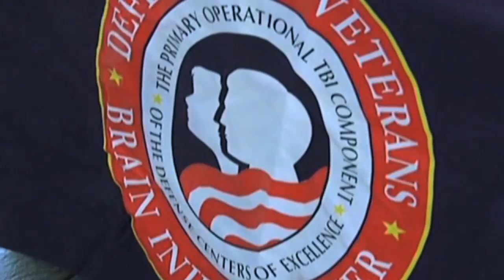Army Now - Troops learn about TBI in Italy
Health Care personnel in Italy are bringing TBI awareness to the troops.